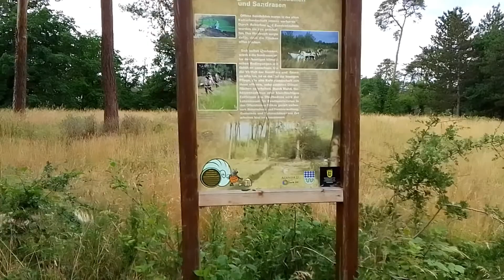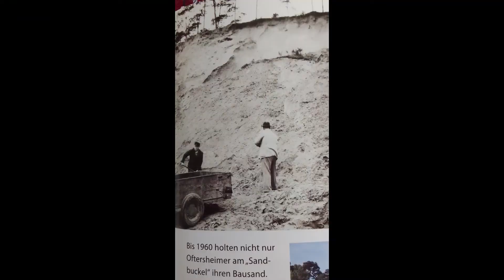Oftersheim - Versteckte Mauern im NSG Oftersheimer Dünen. Evtl. Gebäude des alten Exerzierplatzes?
Diesmal suche ich mysteriöse Gebäudemauern, welche ich das letzte Mal vor ca. 40 Jahren gesehen hatte.
Vor den Mauern befand sich in den 1980er ein Pavillon, mitten im Wald.
Hier haben wir ab und zu mal ein Bierchen gezischt.
Seit gespannt ob ich noch etwas aus der Vergangenheit entdeckt habe.
Außerdem wird auch etwas über das NSG Oftersheimer Dünen erzählt.

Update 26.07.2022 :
Nach Gesprächen mit Bekannten aus Oftersheim , könnten die Mauern im Zusammenhang mit dem alten Exerzierplatz der Garnison Heidelberg stehen.
Dieser entstand 1937 und wurde nach dem Krieg ca. 1947 zur Obst - und Reben - Anlage des Gartenbauvereins ( Oberer Wald ).
1956 wurde der Rest des Exerzierplatzes zum Golfplatz der US Streitkräfte.